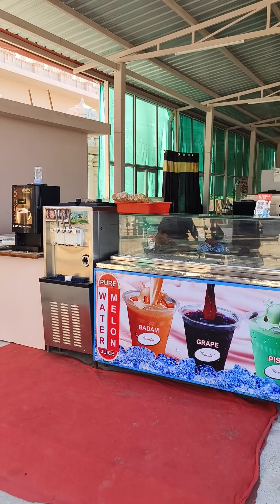Statue Of Equality Hydrabad Ramanuja Statue Vinutharavindra Ramanujastatue Part : 2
Statue Of Equality Hydrabad Ramanuja Statue